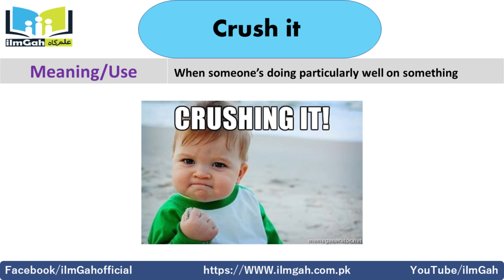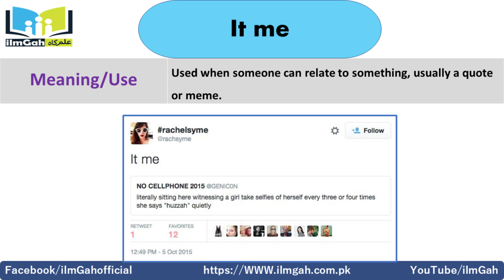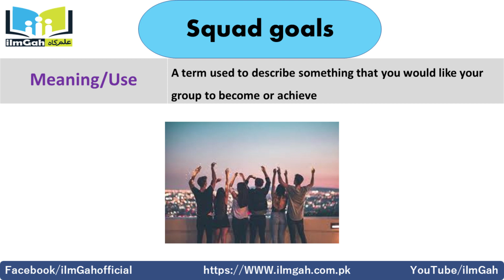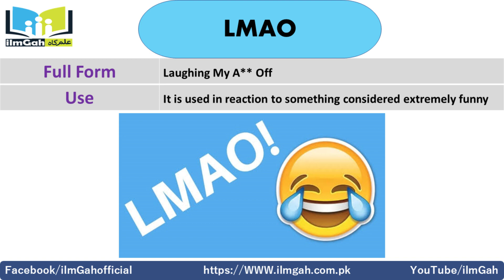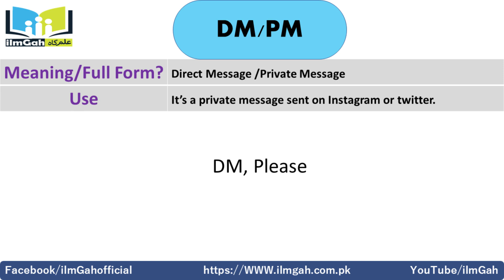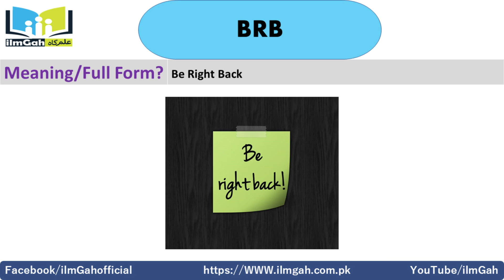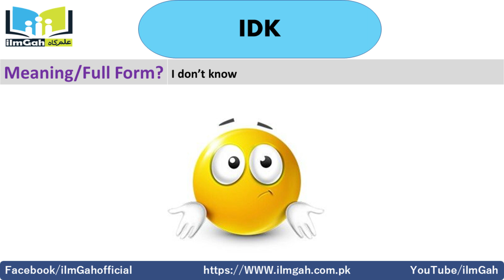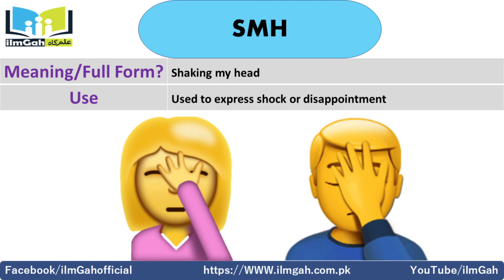30+ Social Media Slang And Abbreviation| Meaning of LMAO-Meaning Of Lit And Other Slang | ilmGah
You are going to learn all social media abbreviations and slang being used these days on social media.
You might have noticed, these days people are using lots of slang words and abbreviations on social media. We've all experienced that awkward moment when we have no idea what coded language people are talking.The worse case is when we get it wrong. To understand things in a better way, we all should have a sound knowledge of some commonly used slang and abbreviations.

Meaning Of LMAO👇👇
Laughing My A** Off
It is used in reaction to something considered extremely funny
Meaning Of LIT👇👇
something that is "exciting or excellent.
Meaning Of Savage 👇👇
When someone or something is extremely harsh. Often used as praise.
Meaning Of Slay 👇👇
if you do something exceptionally well
Meaning Of ASAP 👇👇

List of slang words and abbreviations discussed in this video
• Crush it
• Facepalm
• Fam
• Slay
• It me
• Lit
• Squad goals
• Savage
• On fleek
• LMAO
• Slide into someone’s DMs
• Clickbait
• DM/PM
• MT
• RT
• BRB
• BTS
• BTW
• IDC
• DYK
• IDK
• ASAP
• FYI
• HTH
• JK
• LOL
• MFW
• TFW
• SMH
• TBH
• TIL
• NBD
• GTG